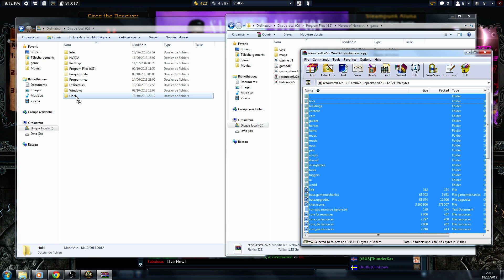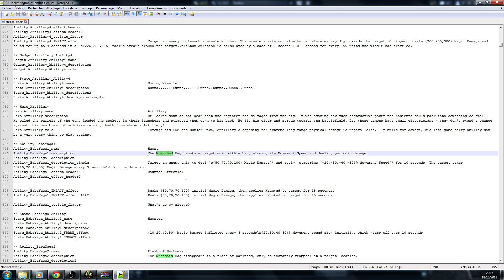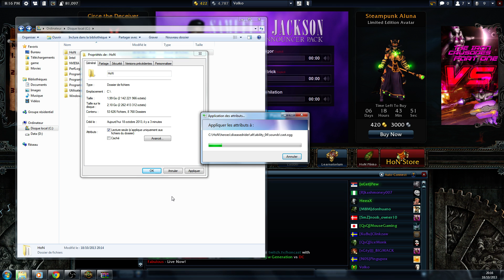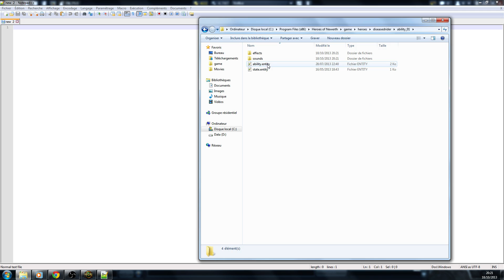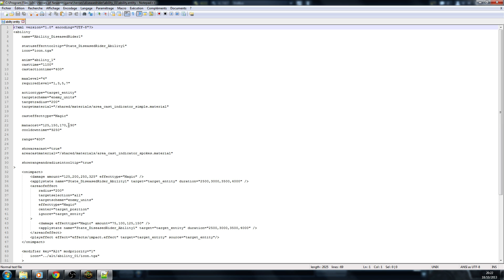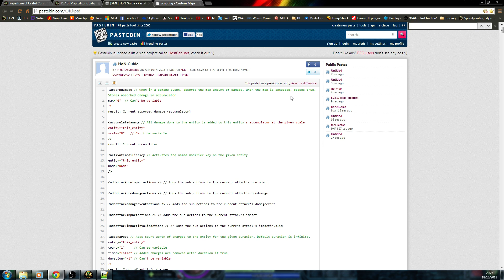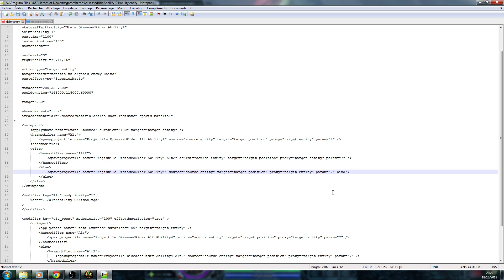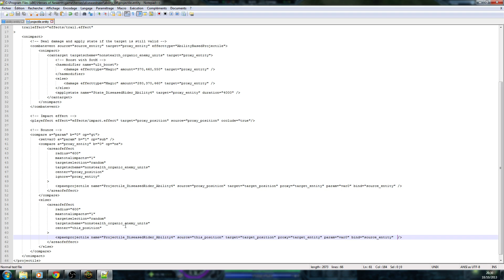Tutorial - How to modify the HoN code to tweak spells !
TURN CAPTIONS ON

Hey guys,
I received a lot of MP theses days about coding in HoN so I made this video. I hope this answer most of your questions.

If you have any questions, feel free to post them there or in the HoN thread, I will be pleased to help you.

Console commands :
Quickstart Practice Game Enable in the UI :
SetSave "ui_showQuickStart" "true"

Console Height Value between 0 and 1 (0-100%) :
con_height 0.5

Console Transparency Value between 0 and 1 (0-100%) :
con_alpha 0.8

Dynamic File Update :
host_dynamicResReload true

Links :
Repertoire of Useful Console Commands :